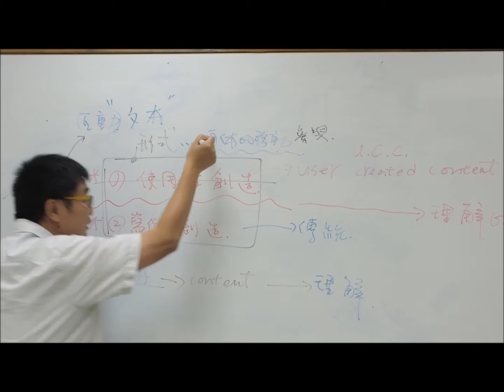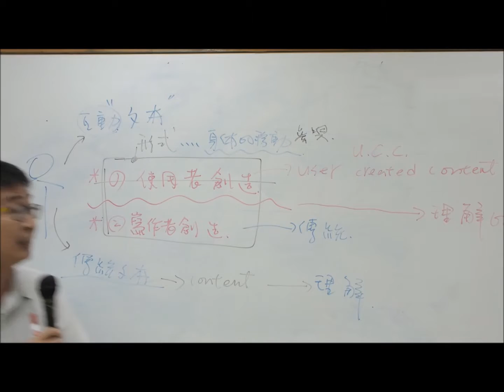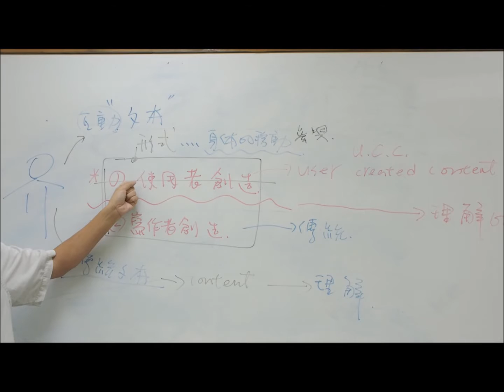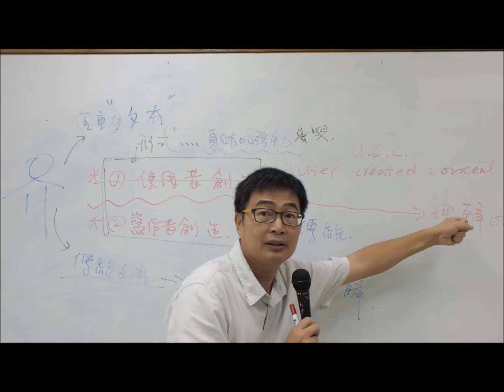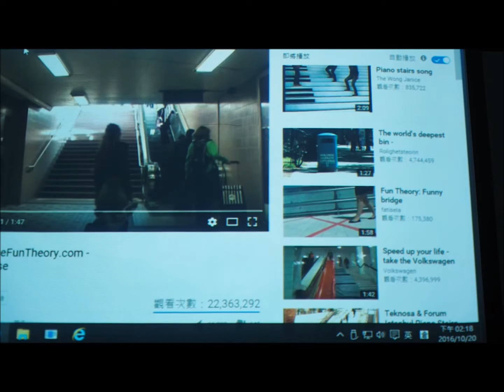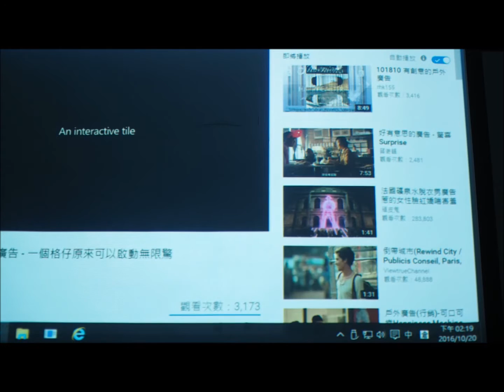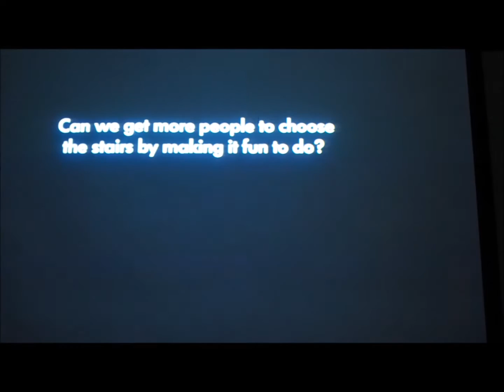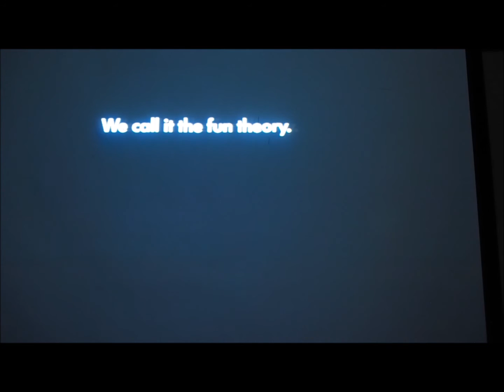數位互動廣告行銷課堂錄影03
user created content v.s. writer provided content

不同創制系統的內容，會引起不同的理解／廣告效果